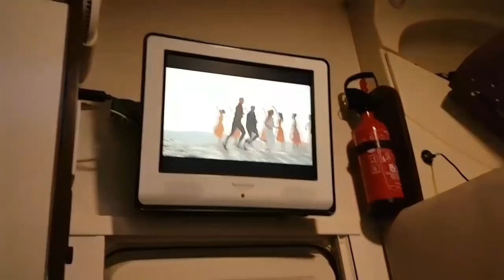Come Van Dine With Me. Part 5 Ivanghoe Meet.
My turn to make dessert.. Well just to compose it lol